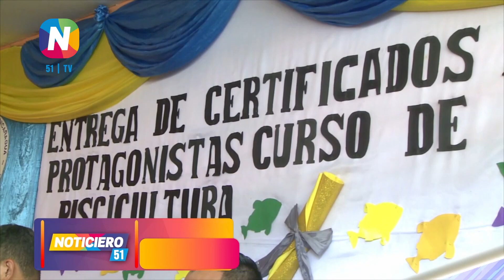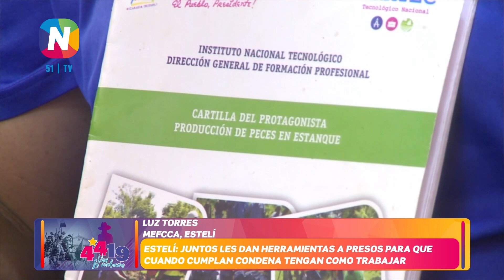Estelí: privados de libertad culminan cursos de formación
Un total de 20 reos del Sistema Penitenciario de Estelí recibieron certificados que respaldan los conocimientos adquiridos en temáticas varias y que podrán poner en práctica cuando cumplan su condena.